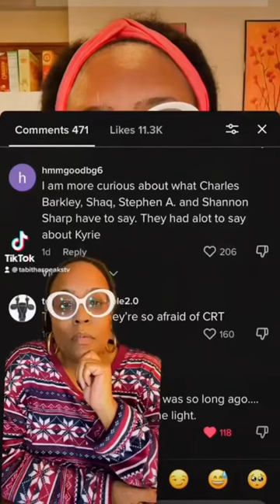Stephen A. Smith Speaks On Photo Of Jerry Jones Stopping Desegregation, “I’m Very Fond Of Jones!”